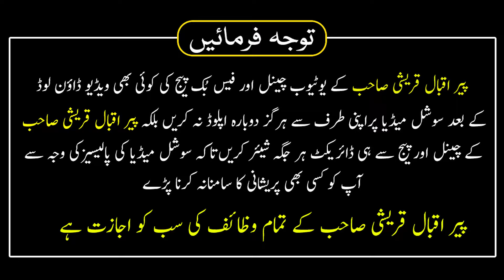Oman Me Hazrat Imran (A.S) Ki Qabar Par Hazri | MUalana Peer Iqbal Qureshi